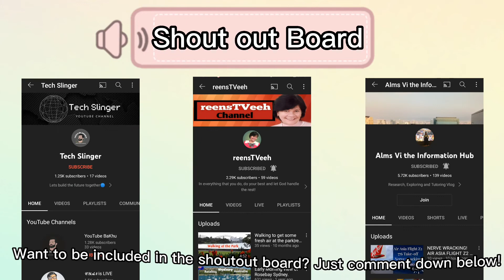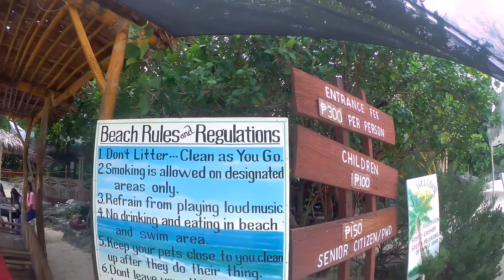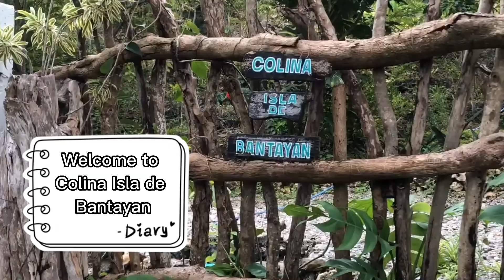Bantayan Island: Where to Go and Rate Guide | Kota Beach, Virgin Island, Isla de Colina | Maria Cii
Another travel vlog with Totskie Vlog!
Join the squad as we explore Bantayan Island!

Showed rates and fees for your guide on your next Bantayan Trip.

Accommodation: Edsan Apartment